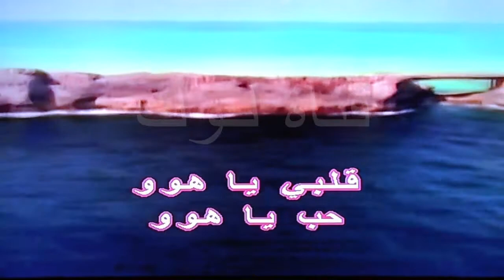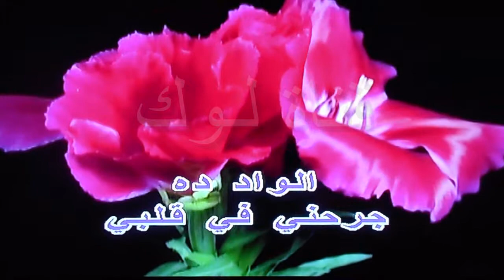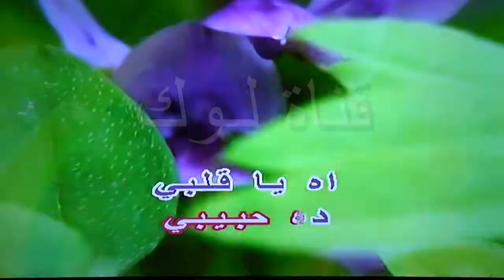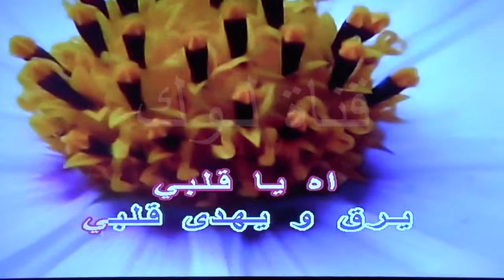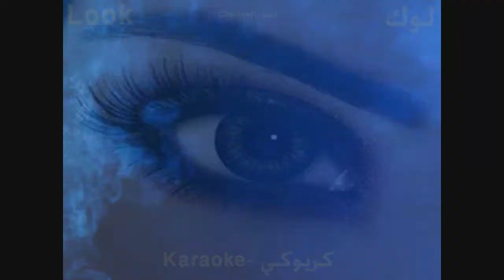آه يا قلبي - حكيم - كاريوكي - قناة لوك - اغاني عربية